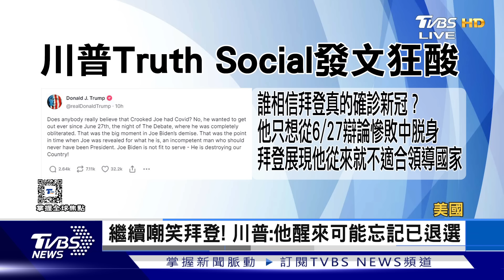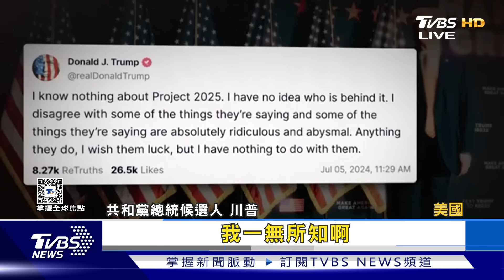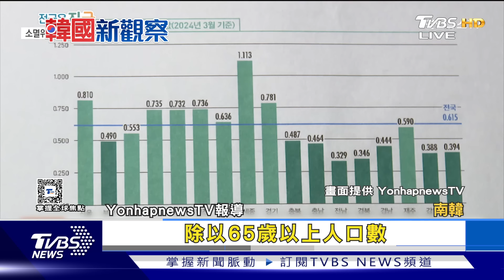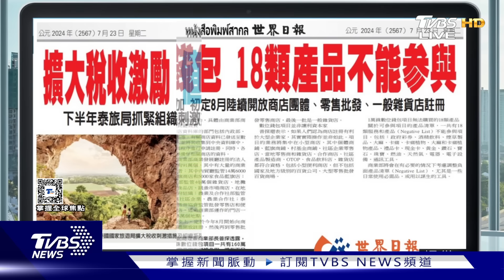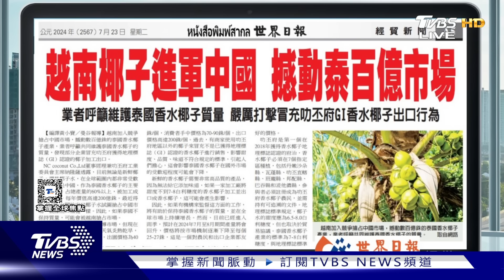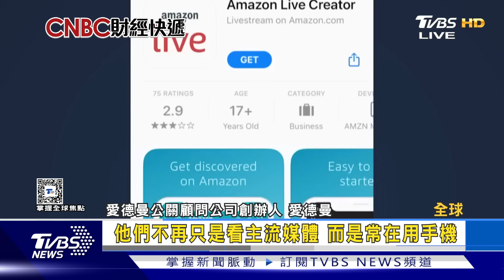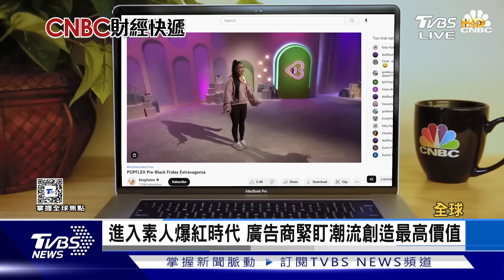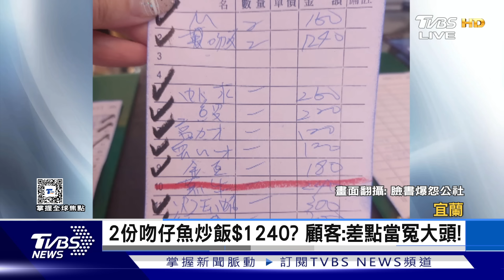【1100完整版】大陸洪澇還沒完 巴比侖.凱米雙颱來襲 青年人口流失 釜山首列「滅亡危險地區」｜彭惠筠｜FOCUS國際話題20240723